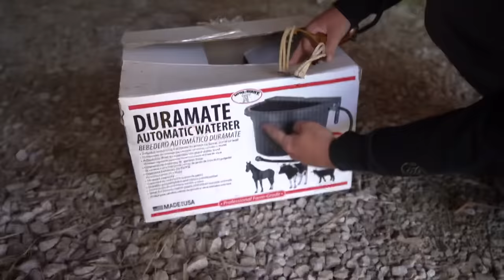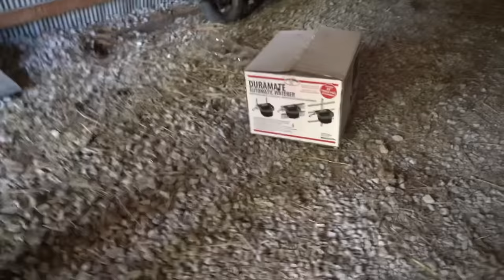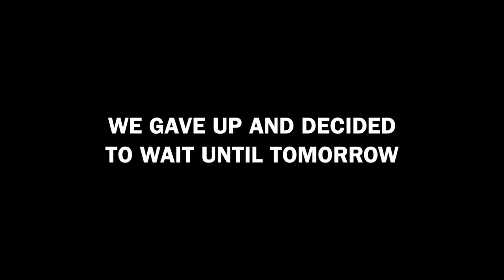SLINGSHOT Bullfrog Hunting CHALLENGE in My BACKYARD!!! (CATCH CLEAN COOK)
I attempted the most difficult frog catch clean cook yet! Do you think its possible to hunt bullfrogs with a SLINGSHOT? I hope you all enjoy! PEACE!

►Use code SMALLFISH to get your FIRST Mystery Tackle Box for just $10